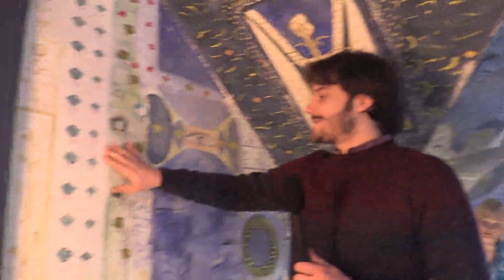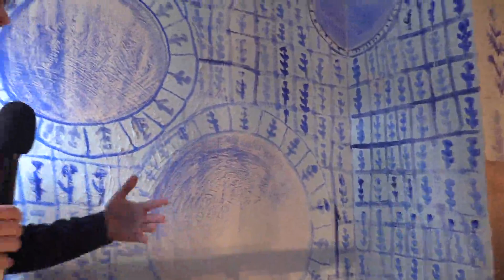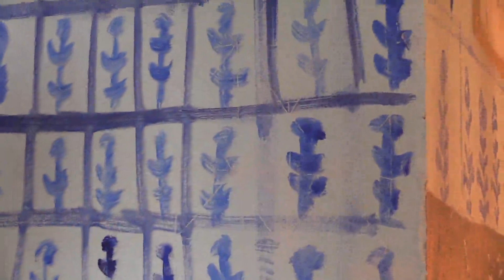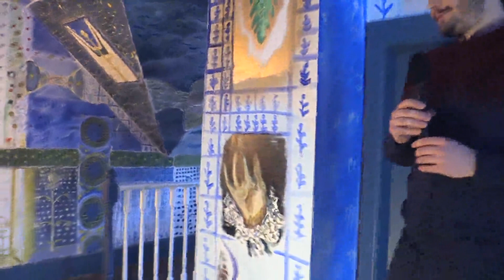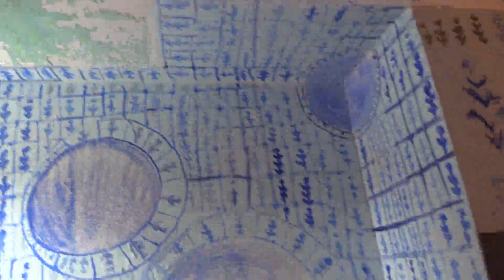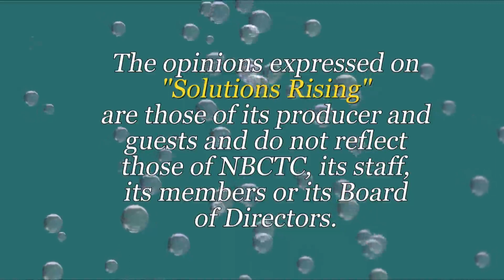Solutions Rising Artist Rauf Sunyaev 1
Solutions Rising - Artist Rauf Sunyaev